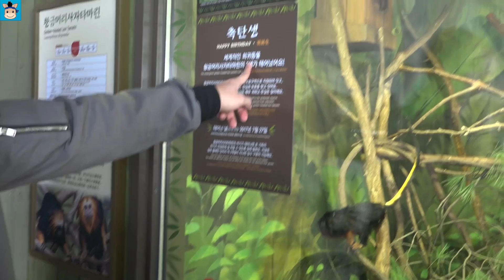놀이공원 1000% 신나게 놀기! 원숭이 된 이유는? (귀여움주의ㅋ) ♡ 에버랜드 사파리 로스트밸리 동물원 놀이 playground | 말이야와친구들 MariAndFriends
말이야와 친구들 에버랜드 놀이동산 놀이공원 놀러갔어요. 가서 많은 팬들도 만나고 귀여운 동물 친구들 만났는데 과연 어떤 일이 있었는지 여러분들도 함께 확인해 보세요. 할로윈 좀비 분장 놀이 부터 사파리 로스트밸리 동물원 까지 엄청나게 크고 재미있네요. 재미있는 꿀잼 에버랜드 테마파크 놀이터 놀이 영상 입니다. 놀이공원 100% 아닌 1000% 산나게 놀기 해요!

* 무한도전 전체영상을 보기 원하시면 아래 주소를 클릭해 주세요.

* 말이야와친구들이 간다 전체영상을 보기 원하시면 아래 주소를 클릭해 주세요.

* 챌린지 전체영상을 보기 원하시면 아래 주소를 클릭해 주세요.

outdoor indoor playground Halloween everland kids family fun play with MariAndFriends.

[말이야와친구들] 무슨 채널일까요:
★ 친구들 출연 멤버: 말이야, 끼야, 로기, 또히, 미니, 유니, 마리쌤, 김벌레